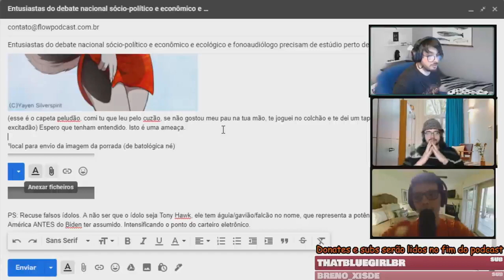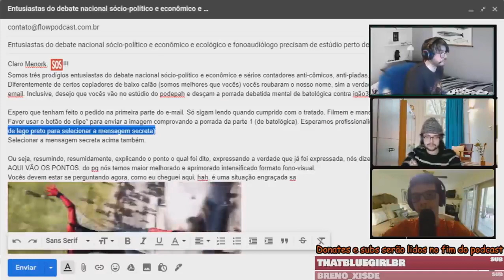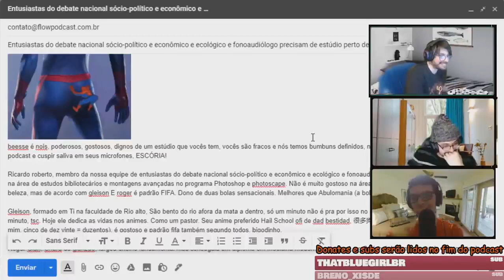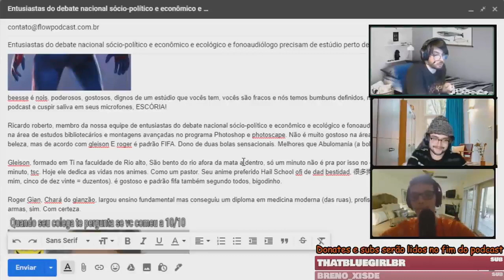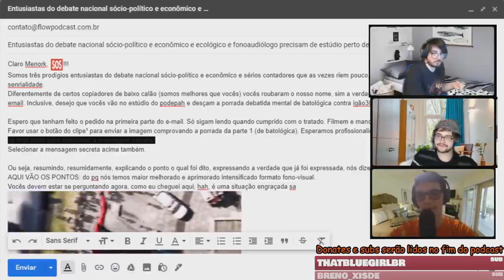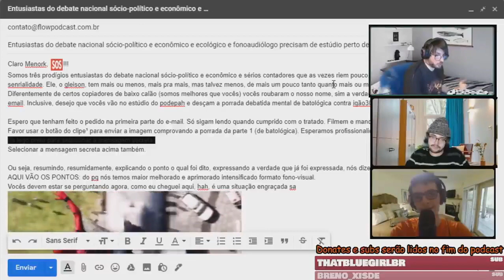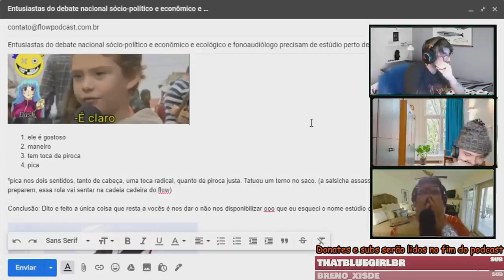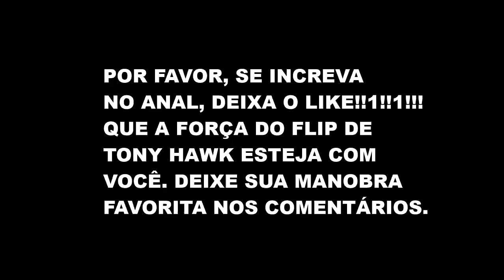Leitura Completa Do Email Para O Flow Podcast (Emocionante!!!)